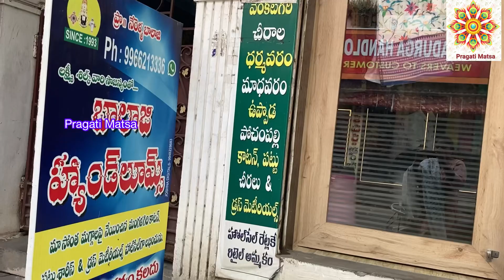Wholesale Price Mangalagiri Cotton Dress Materials/Handlooms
shop owner name:Nerella balaji